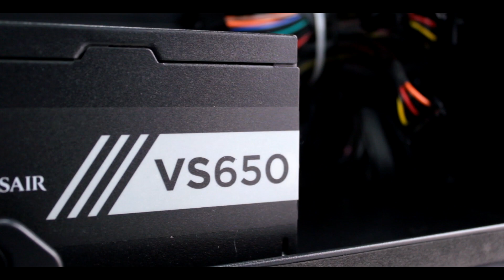Corsair Carbide Spec 05 Gaming Cabinet & Power Supply Combo {HINDI}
Let's talk about Corsair's new Carbide Spec 05 Gaming Cabinet & VS650 Power Supply Combo which is a great choice under Rs.5000 for anyone on a budget going for a new PC build.
Spec 05 + VS550
Spec 05 + VS650